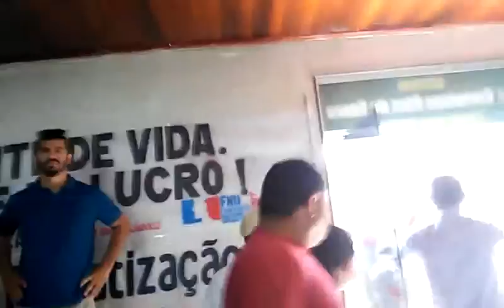Militante do MAB é detido por protestar contra privatização da água em Altamira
A polícia militar deteve injustamente o militante do Movimento dos Atingidos por Barragens (MAB) Fabiano Vitoriano durante protesto na câmara municipal de Altamira. Os movimentos sociais estavam protestando contra projeto que prevê a privatização do serviço de água e esgoto na manhã desta terça-feira (15 de setembro).

A ação truculenta aconteceu quando a polícia militar entrou na câmara e começou a arrancar os apitos que estavam na boca dos manifestantes contrários ao projeto de lei. Um vídeo feito no momento em que Fabiano foi detido mostra que ele não estava usando apito e nem oferecia risco a nenhum policial. Ele foi arrastado pelo pescoço para fora da câmara, revistado em cima da viatura da polícia (veja vídeo) e em seguida levado para a delegacia. Após lavrar termo circunstanciado, o militante foi liberado.